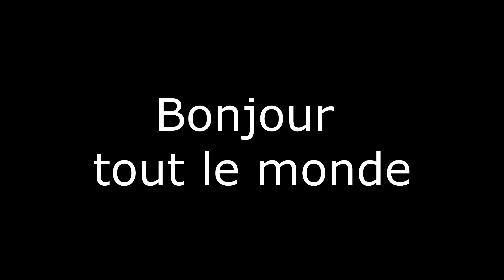Création Perso et réglage jeu #1 | Découverte | Conan Exiles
Bonjour tout le monde, voici l'épisode 1 de la découverte de Conan Exiles.

- Création Personnage
- Réglage Jeux